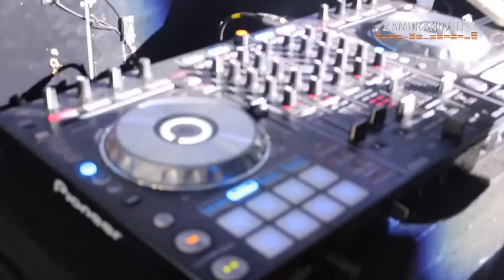Fiesta C.U.B.A Campeón 2013 - Zambrano DJs - 6.000 personas al aire libre.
Breve resumen de lo que fué la fiesta de C.U.B.A Campeón en la sede de Villa de Mayo, con el sonido, iluminación y musicalización de Zambrano Djs.